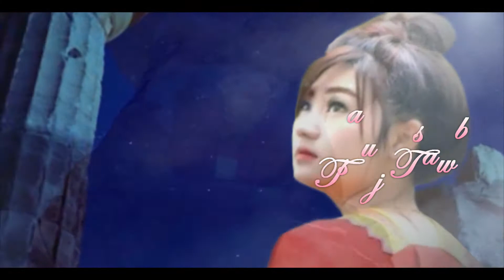Lub Hnub Ci-Hluas Nkauj Hmoob Zoo Nkauj 2016